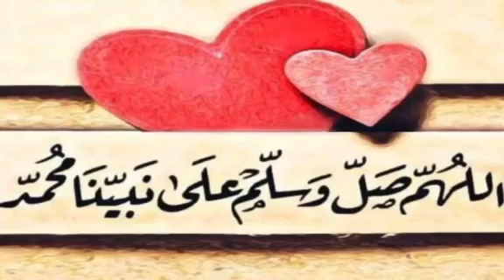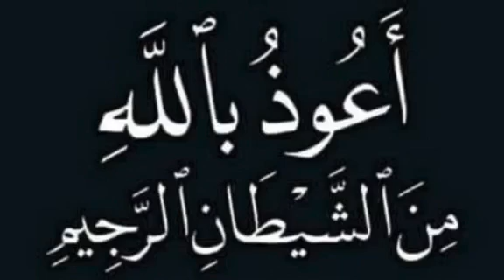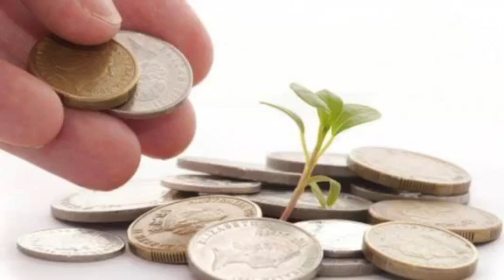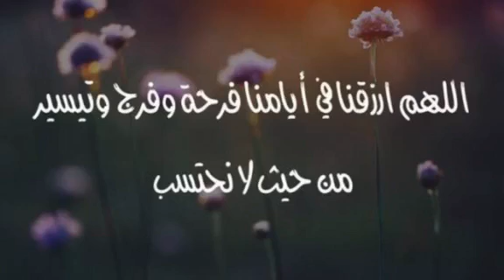تفسير رؤيه الكرنب فى المنام | كما لم تراها من قبل يارب تفيدكم جميعا🤲🏻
رؤيه الكرنب فى المنام للعذباء والمتزوجه والطالب كما لم تروها من قبل ربنا يسعدكم جميعا
ما عليك سوى الانتساب إلى هذه القناة للاستفادة من المزايا: